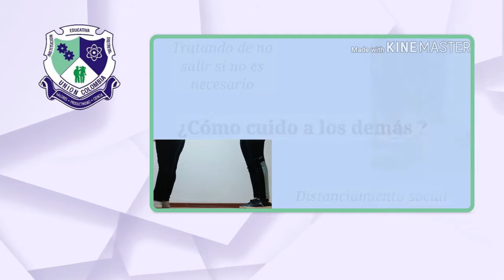Narrativas Unionistas en tiempos de pandemia, Colegio IED Unión Colombia.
Integrantes: Julián Cárdenas,